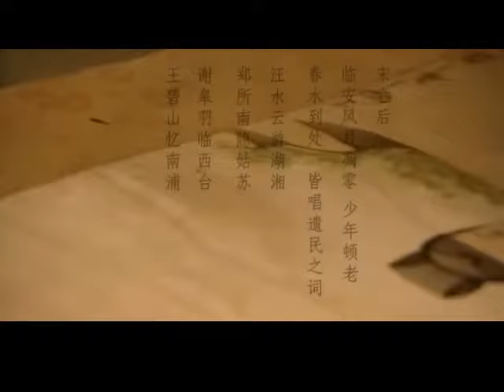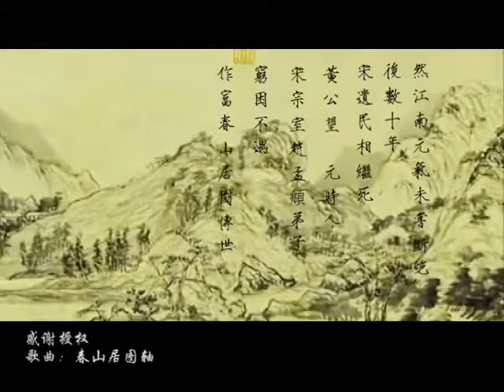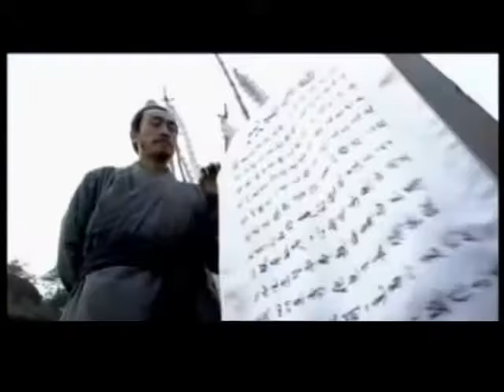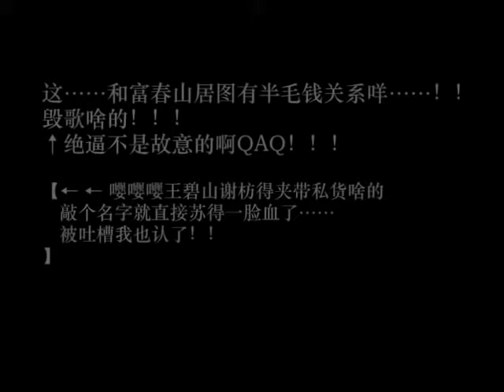春山居圖軸 by 長歌紅影亂 & 林斜陽.mp4